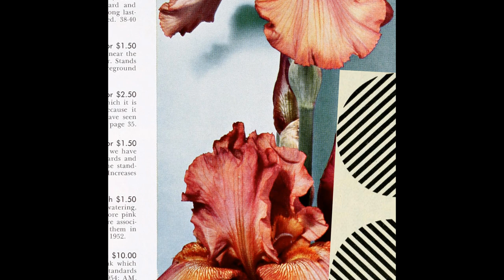Magnus Malstrøm - Приснилось (2016, Ukraine) {Experimental, Lo-Fi}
Band|Группа: Magnus Malstrøm (Днепр, Украина) | (Dnipro, Ukraine)
Album|Альбом: "s​/​t"
Year|Год выпуска: 2016 (23 Aug|Авг)
Styles|Муз. стили
Line-up|Участники записи: Polina Bakanova - music, lyrics, instruments
Lyrics|Текст песни:
 Мне предстоит
Еще один сон
Я знаю про что
он

Все как обычно:
Кто-то ограбил мою душу,
вскрыл мою голову
Оставил плавать в банке
с формалином,
Из меня сделал чучело

Сегодня
мне приснилось,
что в меня стреляли
Скажи мне, когда
я перестану быть мишенью?
Хотя бы в своих снах.
Сегодня
мне приснилось,
что меня избили.
Скажи мне, когда
перестану быть ребенком?
Хотя бы в их глазах.

По прямой
Летит удар
В центр моего
Равновесия.

Все как по маслу:
Кто-то разбил в храме алтарь,
Поджег крест,
Наступил на мой флаг,
Расстрелял всех моих друзей.

Сегодня
Мне приснилось,
Что нас всех убили
Скажи мне, когда
Я перестану быть трусливой?
Сегодня
Мне приснилось,
что взорвали бомбу.
Скажи мне, когда
я перестану быть жертвой?

В моих снах
В моих снах
В моих чертовых, чертовых снах.